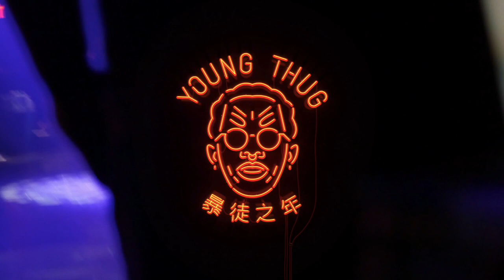TOURLIFE, Year Of The Thug Tour: EAST Coast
Young Thug on the first leg of his Tour. Stopping thru Philly, NYC, and D.C...